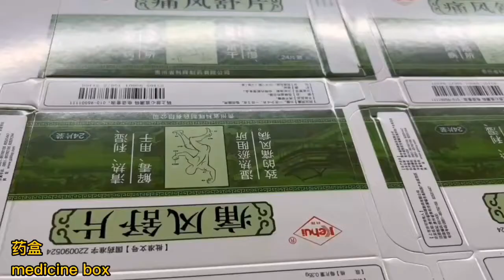CNC Waste Stripping machine/Blanking machine/Blank separator /自动清废机/自動清廢機/자동탈지기/WETRY M1050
Automatic Intelligent Waste Stripping machine for die-cutting production without blanking abilities.